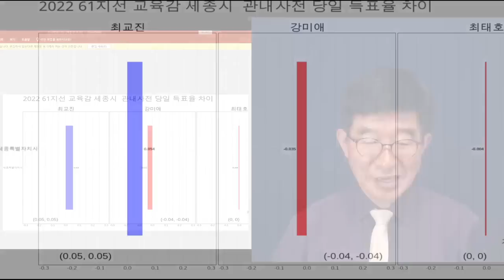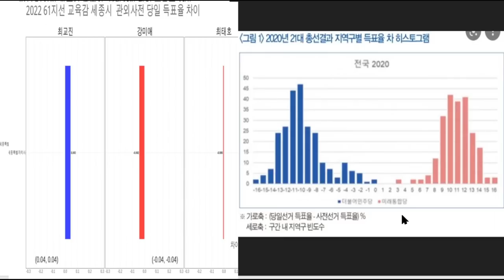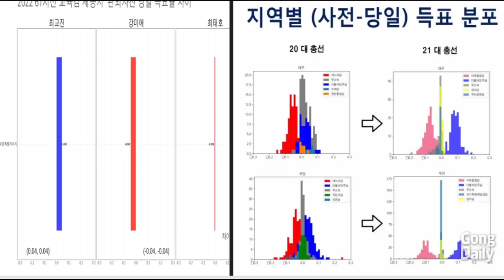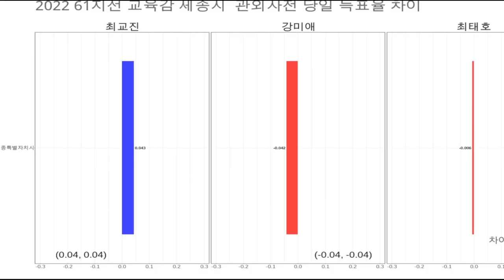"권력은 선관위로부터" / 세종특별자치시 교육감선거 [공병호TV]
Bitcoin : 3MTW849AkP2ftLeSK2teZHMmzLu7Z83s9U